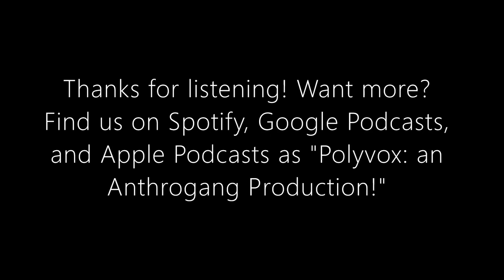Polyvox: an Anthrogang Production (trailer)